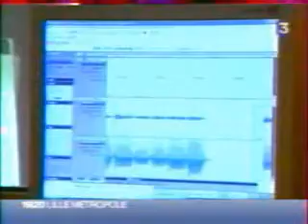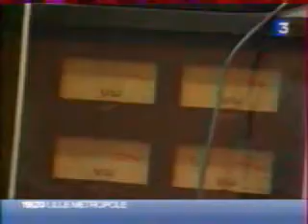Christophe MARQUILLY sur France 3 le 11 septembre 2007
Christophe MARQUILLY interview